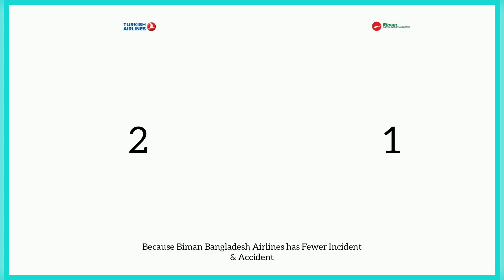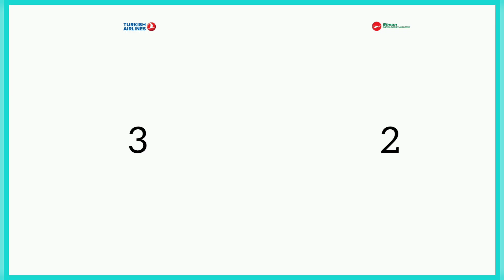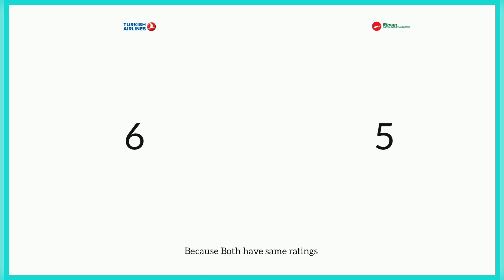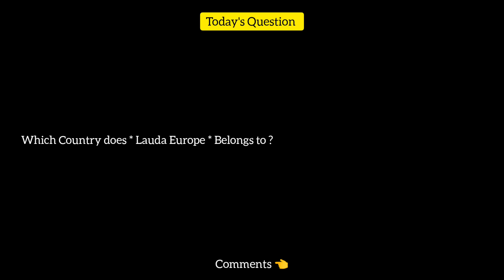Turkish Airlines Vs Biman Bangladesh Airlines Comparison 2022! 🇹🇷 Vs 🇧🇩